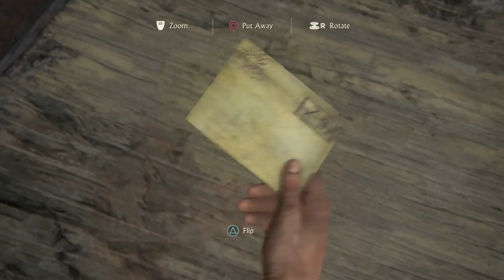UNCHARTED 4 OUR ADVENTURE BEGINS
gonna start this one of by saying i am so excited to play this for you guys and girls!!